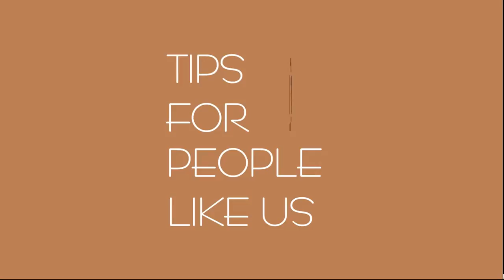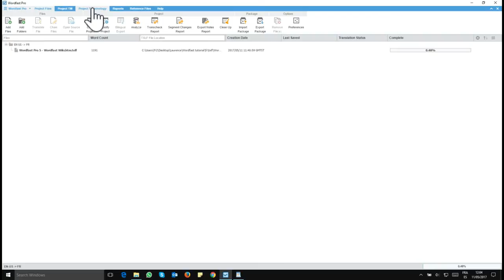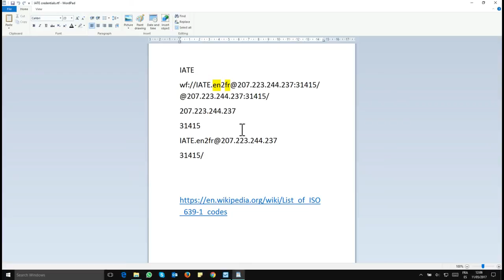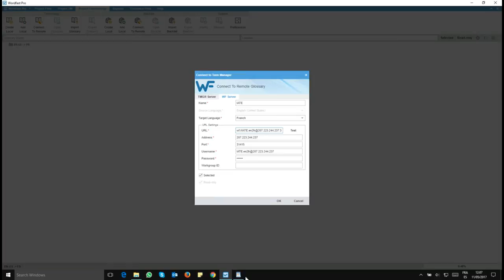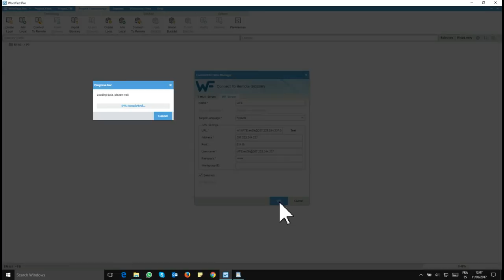Wordfast Pro 5: connect to a free remote Glossary, full tutorial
A quick tutorial that follows the one about the VLTM to help you make the most out of Wordfast Pro 5 by connecting to a free remote Glossary: the IATE (not IATA as I said in the video😉).

Credentials:

Please don’t forget to edit the two letters for source and target languages according to your needs.

Name:
IATE (or any name of your choice)

URL:
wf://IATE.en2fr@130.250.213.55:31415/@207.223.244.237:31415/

Port:
31415

UserName:
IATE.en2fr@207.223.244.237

Password:
31415/

Tick active (read only should be automatically ticked).

Channel logo and music personally owned.

Cheerio.